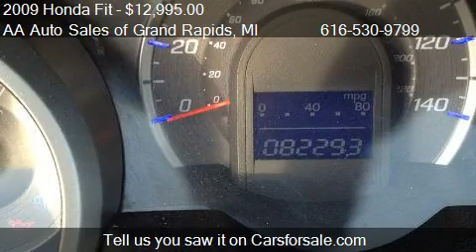2009 Honda Fit Sport 5-Speed AT - for sale in Kentwood, MI 4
AA Auto Sales of Grand Rapids

Come test drive this 2009 Honda Fit Sport 5-Speed AT for sale in Kentwood, MI.

GREAT ON GAS ! PRICED TO SELL!All power equipment on this vehicle is in working order. We have found no door dings on this vehicle. No defects. The vehicle engine runs very, very smooth. The exterior of this vehicle is extra clean. Garage kept. A non-smoker owned vehicle. The interior is in extra clean condition. The mileage is accurate. This vehicle has a clean shifting transmission. No repaired collision damage. With only one previous owner, this automobile is ready to go. These tires have about 3/4 of their life span left.